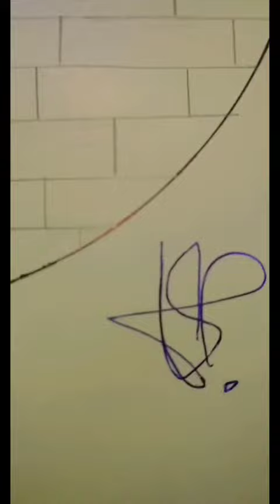beautiful moon light and birds pencil sketch ✏️✏️✏️